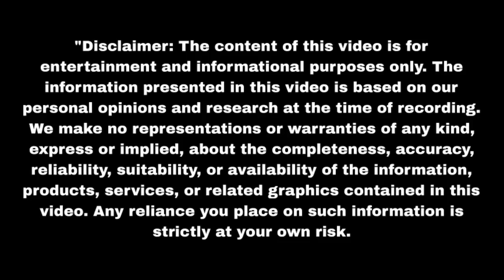बबली देवी ने दी पल्लवी को सजा Sasumaa Ne Meri Kadar Na Jani | Upcoming Twist | Update